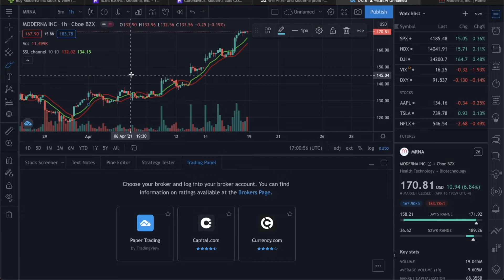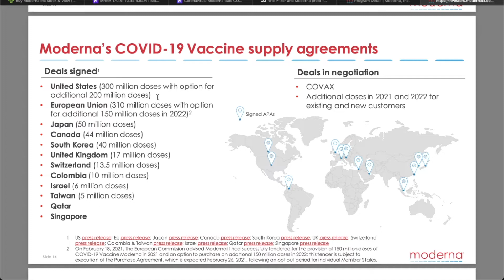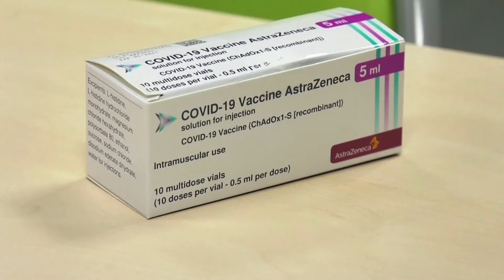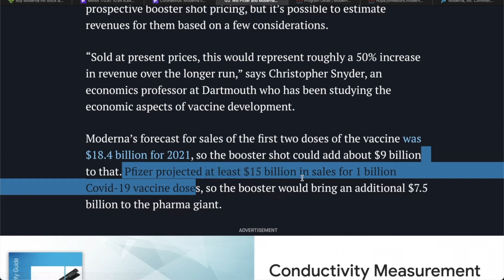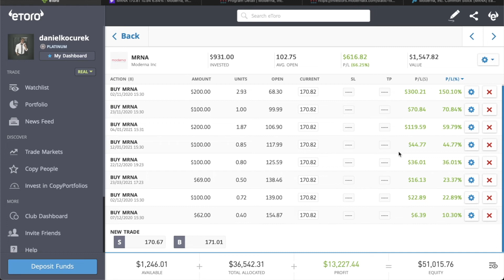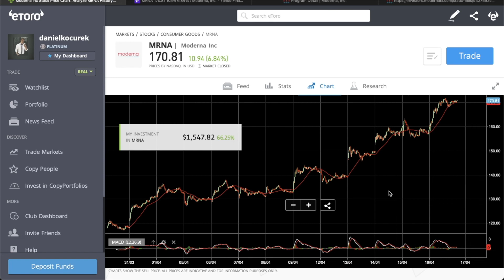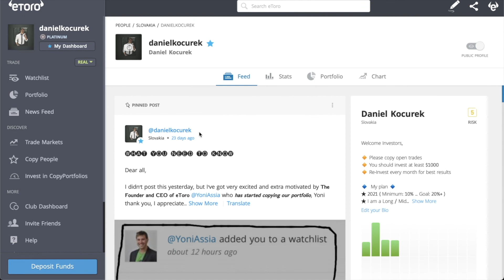Moderna Stock Analysis Price Prediction 2021 HOT 🔥🔥🔥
This video is about analyzing  Moderna and predicting its price, MRNA stock analysis today, Moderna stock forecast, and Moderna stock news. It gives Moderna stock update information to Moderna stockholders, inform them what they need to know about Moderna stock 2021

People are often confused about; which stock to buy today, how to invest in stock this 2021, the best stocks to invest in 2021, and what are the best dividend stocks in 2021? And I really think that Moderna can double in 1-Year time frame